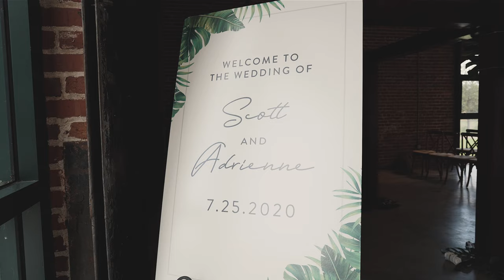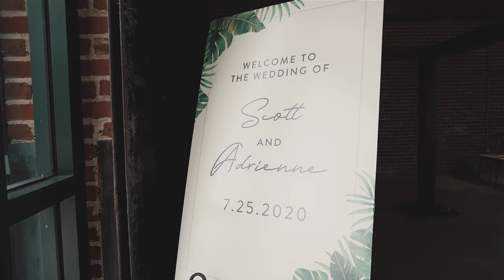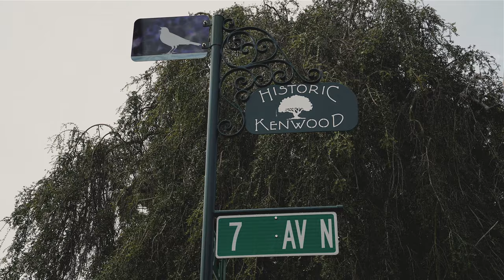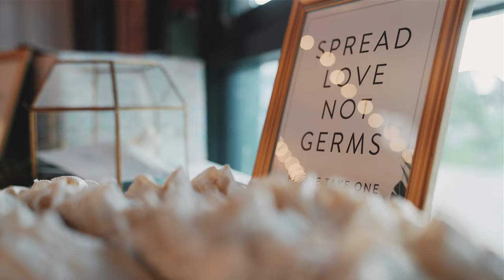Adrienne + Scott Wedding Video | St. Petersburg Florida | Morean Center for Clay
Adrienne and Scott's wedding video was filmed at Moreab Center for Clay

Music Copyrights Purchased from Soundstripe

Set within the heart of St. Petersburg, Florida, Adrienne and Scott would celebrate their love for each other before their friends and family. Where their story started on the campaign trail, their wedding day would result in both conceding to each other's love.

WEDDING PRO TEAM:
Wedding Filmmaker | Webster Media
Wedding Planner | Blue Skies Weddings and Events
Venue | Morean Center for Clay
Bar Service | Spunky Spirits Bartending Services
Caterer | Amici's Catered Cuisine, Inc.
Event Rentals | Gabro Event Services
Entertainment - DJ | Grant Hemond & Associates, Inc.
Florist | Iza's Flowers, Inc.
Hair | Adore Bridal Hair and Makeup
Makeup | Barely There Make-Up
Officiant | Rick Kriseman
Photographer | Christina Karst Photography
Wedding Cake/Desserts | Calli Marie Bakes